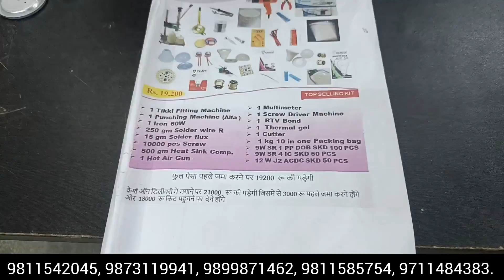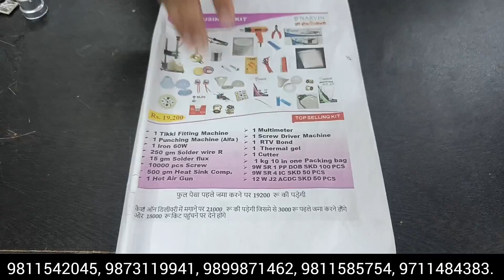non warranty or warranty wale raw material me kya Difference hota hai ll ACDC Inverter Led bulb skd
NARVIN LIGHTING INDUSTRIES
A - 203, SECTOR - 83, NOIDA,
GAUTAM BUDDHA NAGAR, UTTAR PRADESH - 201305
MOBILE NO-

OFFICE TIMING- 09 AM TO 6 PM MONDAY TO SATURDAY

ACCOUNT DETAILS - COMPANY NAME - NARVIN  LIGHTING INDUSTRIES
BRANCH - IDFC BANK, SECTOR 77, NOIDA

UNIQUE BUSINESS KIT ऑर्डर करें मात्र 3000 रू में I LED BULB RAW MATERIAL I FREE HOME DELIVERY NARVIN

मात्र 2500 से शुरू करे अपना व्यापार l Cheapest Led Bulb business l Led Bulb Manufacturer in Noida

ledbulbvsdobbulb,leddobvsleddriverbulb,driver,driverledbulb,dobledbulb,
directonboardbulb,driverbulb,dobvsdriverled,ledbulb,leddobbulbrawmaterial,technical
dobledbulb,driverledbulb

मात्र 2500 से शुरू करे एलईडी बल्ब का व्यापार ll Cheapest Led Bulb & Raw Material ll LED Light Market